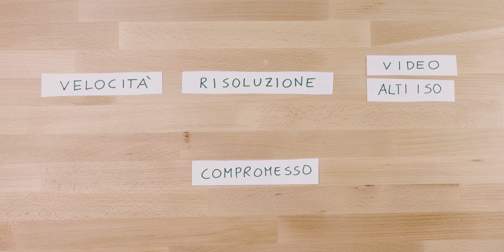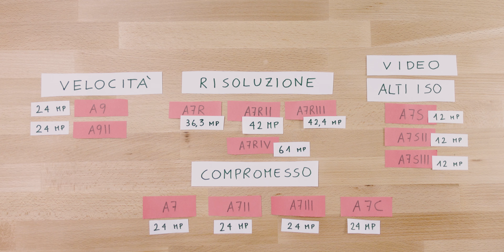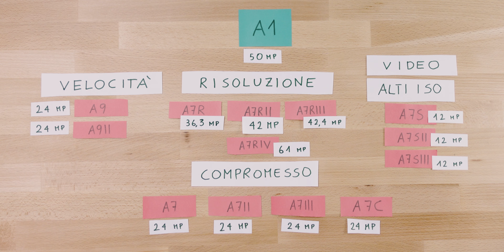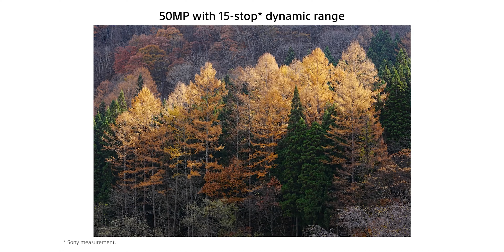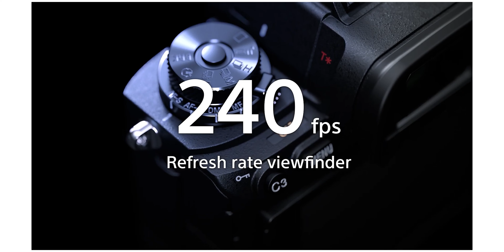SONY Alpha 1 e MATRIMONI - cosa potrebbe cambiare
SONY Alpha 1 e MATRIMONI - cosa potrebbe cambiare // Nel video di oggi vi parlo dell'ultimo annuncio in casa Sony: la Sony Alpha 1. Come fotografo di matrimoni questa macchina fotografica potrebbe rivoluzionare il modo di scattare e non solo. Ma non vi svelo nulla ed entriamo subito nel dettaglio di questa futura accoppiata tra Sony Alpha 1 e matrimoni e cosa potrebbe cambiare!

✨Guarda il WEBINAR gratuito su come vivere (e non sopravvivere) di fotografia

👉🏻SCARICA LE GUIDE per OTTIMIZZARE al massimo il tuo WORKFLOW, COMUNICARE in modo efficace il tuo VALORE sui SOCIAL e RAGGIUNGERE i tuoi OBIETTIVI!

Se vuoi aprire P.IVA come fotografo o semplicemente vuoi affidarti a Fiscozen, puoi farlo direttamente da qui (riceverai uno SCONTO di € 50 sul tuo primo anno insieme a loro)

💪🏻Entra a far parte del nostro GRUPPO FACEBOOK dedicato ai fotografi

☕ Vuoi supportare il Canale? Puoi farlo in modo del tutto gratuito acquistando attraverso questo link Amazon